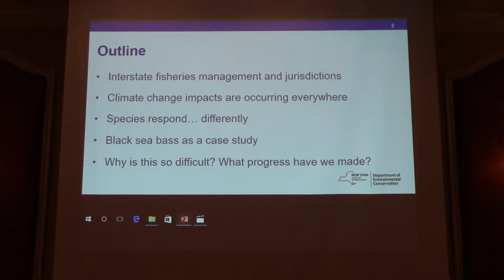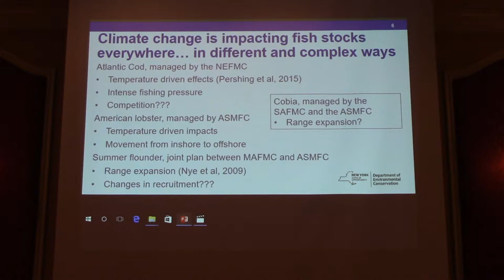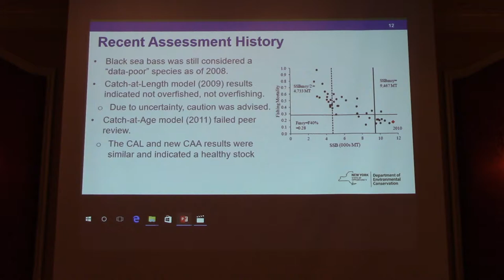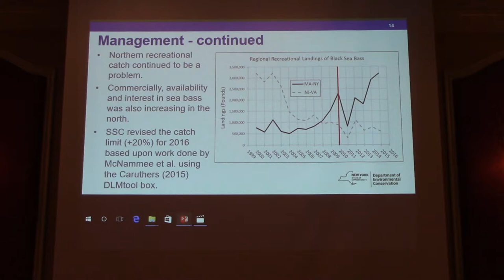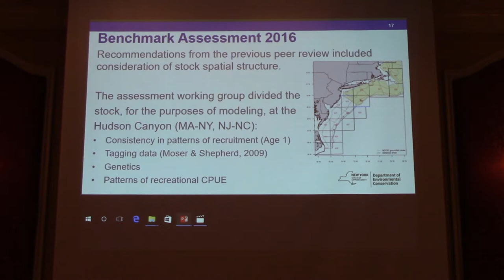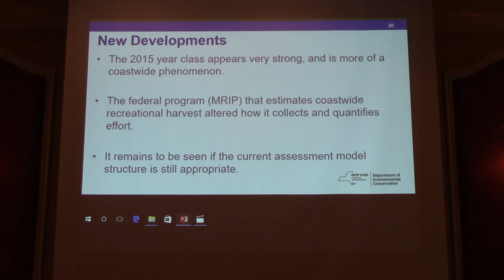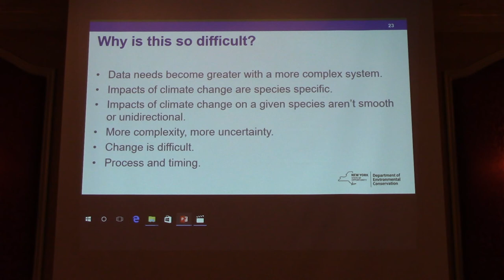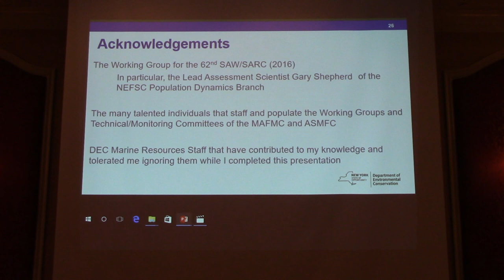Fish on the Move – One Manager’s Perspective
John Maniscalco. Fish on the Move – One Manager’s Perspective. February 7, 2018. Poughkeepsie, NY.